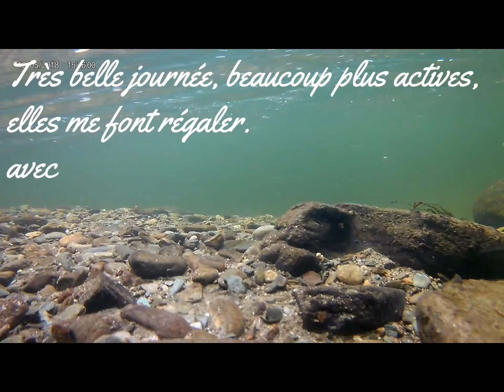pêche au toc 19.05.2018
Enfin une journée où les belles sont actives, 12 mises au sec, un vrai plaisir.